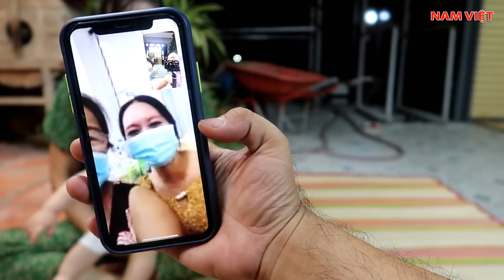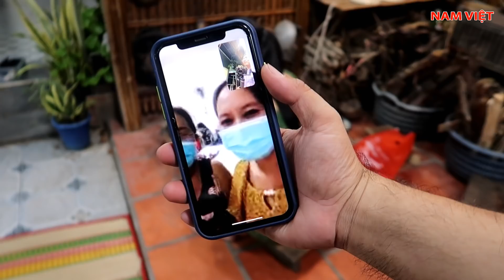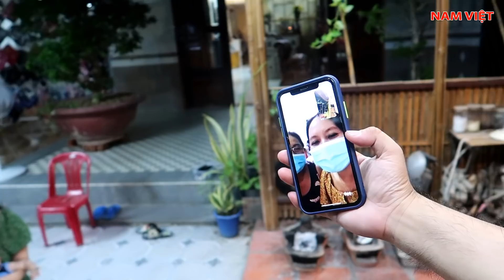Nơi cách ly ấm áp nhất là đây ( thương quá Việt Nam ) Nam Việt 1505 - Má 5 vắng nhà #5